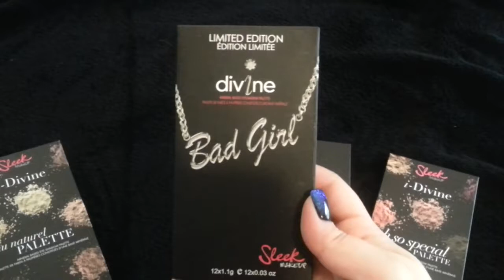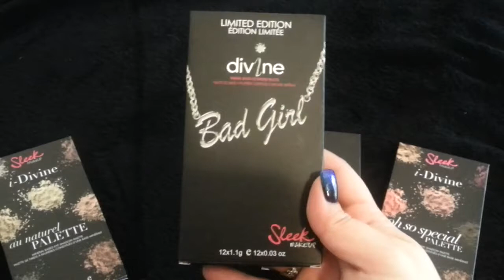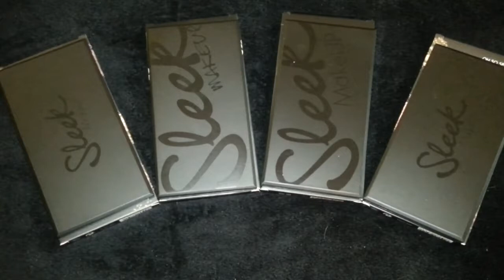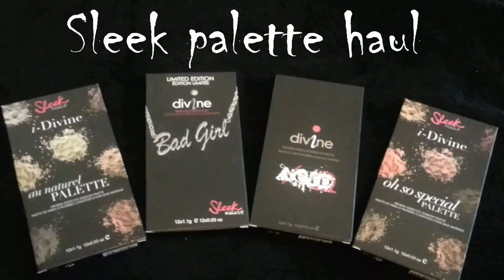Swatch Sleek iDivine palette "Bad Girl", "Oh so special", "Au naturel" e "Acid"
e su Instagram come Lela'sNail